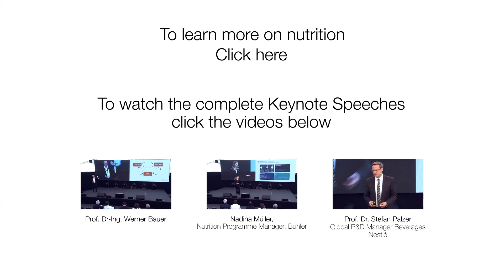Nutrition: Shaping the grain value chain of the future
Nutrition is driving and shaping the future of the grain-processing industry.

During the Bühler Networking Days, which took place from August 22nd until August 24th, industry and education opinion leaders gathered to discuss trends, challenges and solutions concerning the future of food industry.

This video gives you a condensed overview of what was discussed concerning Nutrition.